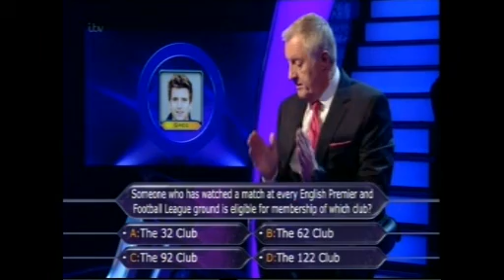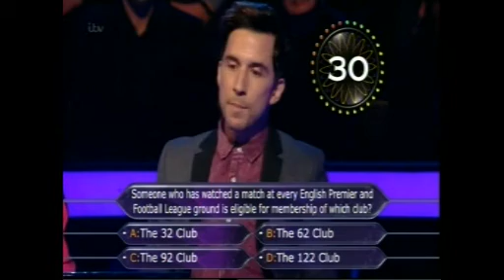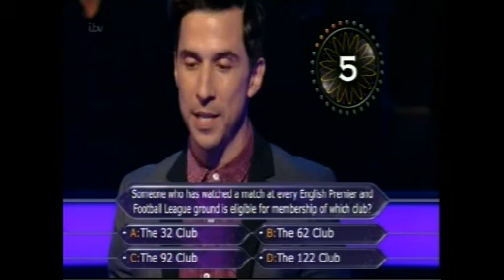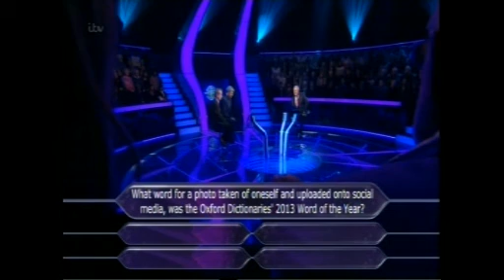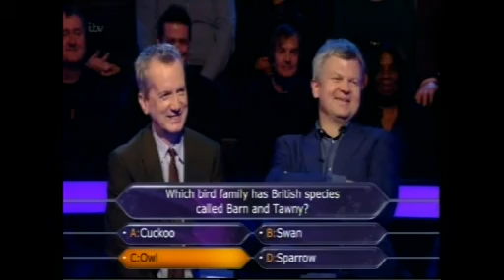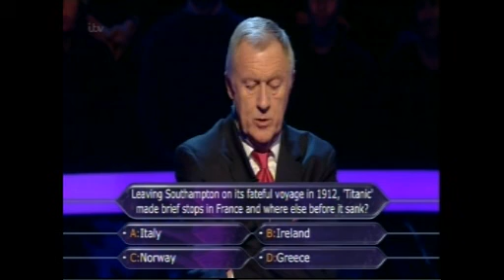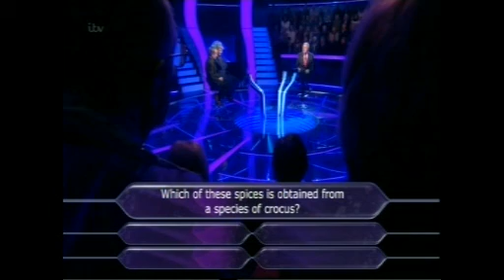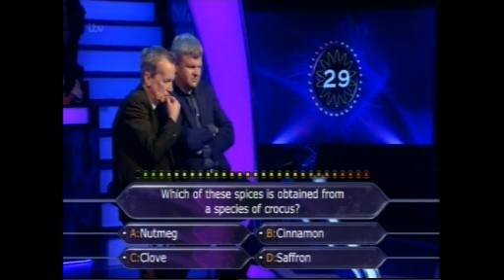Celebrity, Who Wants to Be a Millionaire, last ever 1of 2. Part 2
This is celebrity who wants to be a millionaire and is the first of the last show ever. 28-1-14.

Celebrity Who Wants to Be a Millionaire?
Chris Tarrant returns with the first of two specials bringing the big-money quiz to a close after more than 15 years on the air. Aiming to raise as much cash as possible for their chosen charities and one lucky viewer are comedian Russell Kane and broadcaster Gloria Hunniford, ITV football presenter Adrian Chiles with funnyman Frank Skinner, and singer Alexandra Burke with royal fashion designer David Emanuel. As ever, the lifelines Ask the Audience, Phone a Friend and 50-50 are available if the contestants get stuck

Cast
Host  Chris Tarrant  (IMDB)
Contestant  Russell Kane  (IMDB)
Contestant  Gloria Hunniford  (IMDB)
Contestant  Adrian Chiles  (IMDB)
Contestant  Frank Skinner  (IMDB)
Contestant  Alexandra Burke  (IMDB)
Contestant  David Emanuel  (IMDB)
ITV London  8:00pm-9:00pm (1 hour ) Tue 28 Jan